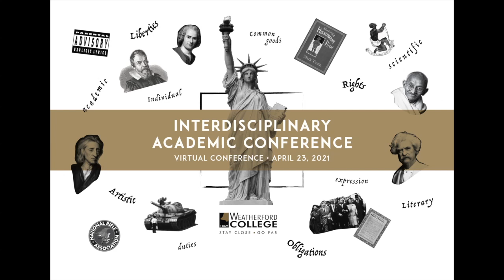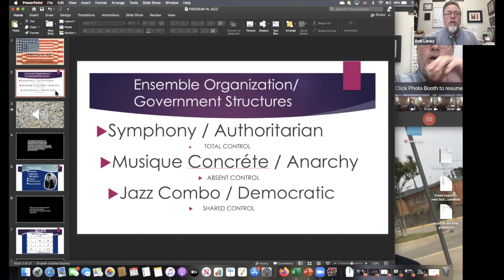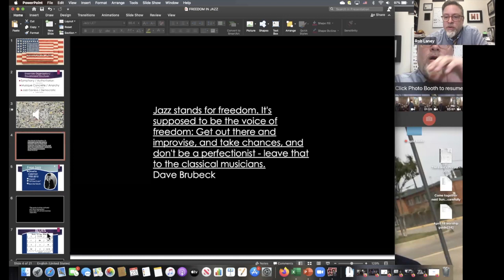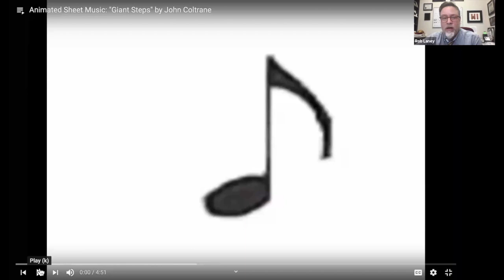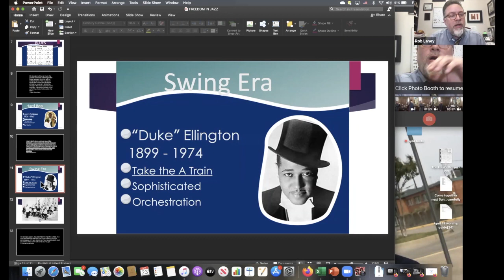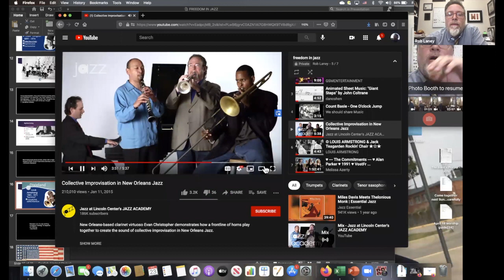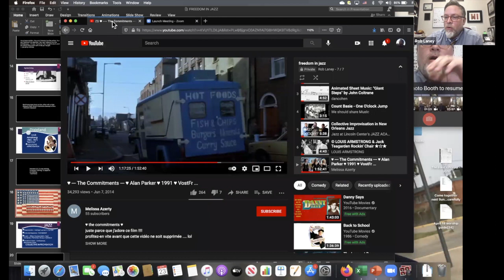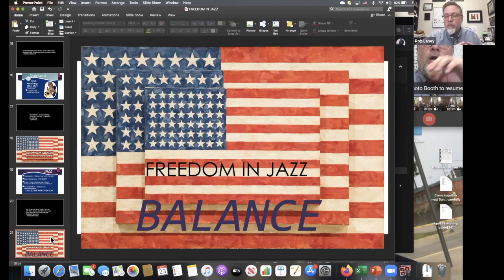2021 IAC Shared Spaces in Jazz Music and Democratic Governance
2021 Weatherford College Interdisciplinary Academic Conference Presents:

Shared Spaces in Jazz Music and Democratic Governance
Presenter: Rob Laney, M.ME., Chair of Fine Arts and Instructor of Music at Weatherford

Topic Covers: American freedoms of speech are reflected in the performance practice of Jazz music. An individual’s voice within the law has an allowance in both our culture and our only indigenous art form. The music of Louis Armstrong, Count Basie, Charlie Parker, John Coltrane, and Ornette Coleman will be featured.